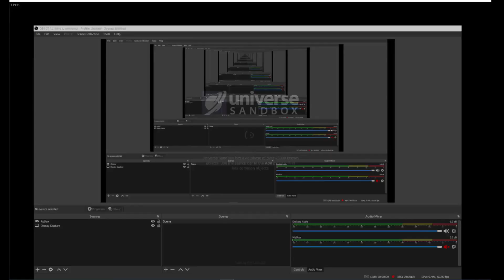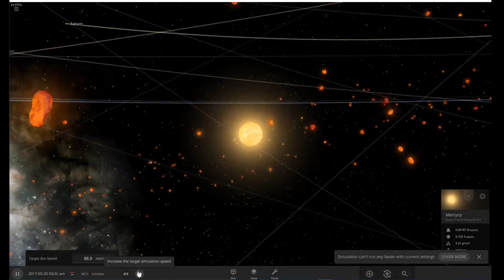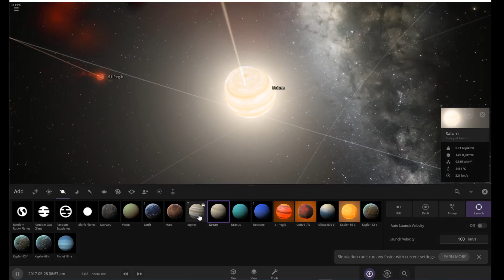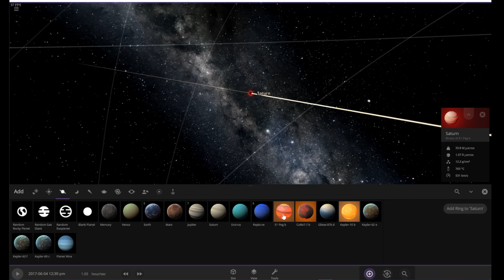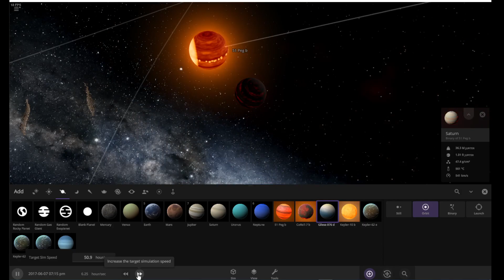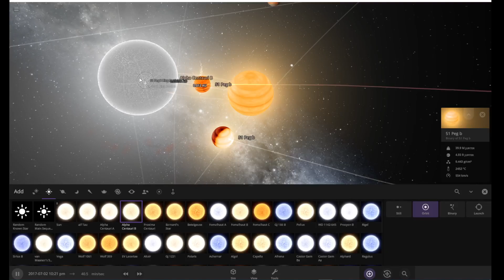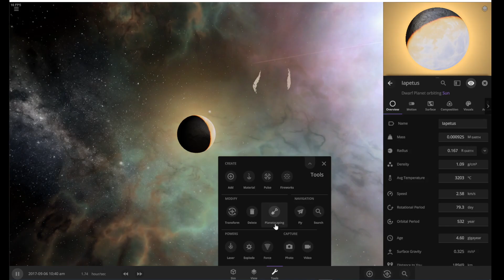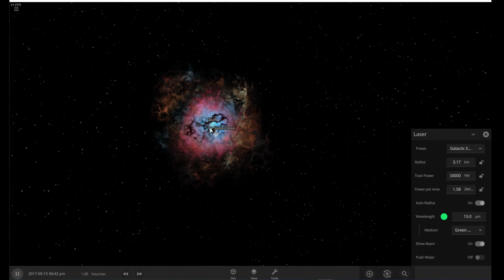Universe Sandbox 2: Shenanigans Part 1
today guys i destroy multiple asteroids, uranus, saturn, and mercury in universe sandbox 2
woo shenangians